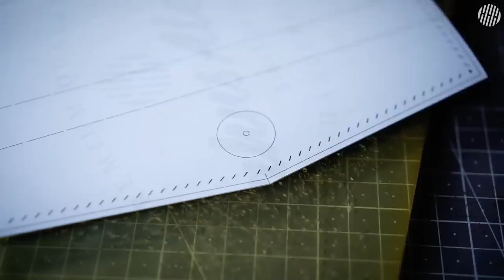Glasses case : Can be used as mask case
Hey guys! I made a case with two functions: a glasses case and a mask holder. Thanks!

※ Even if there is a pattern, it cannot be made easily.
Please refer to it before buy it. Thank you.

► LEATHER
Art. Buttero box
Thickness : 0.4mm (1oz)